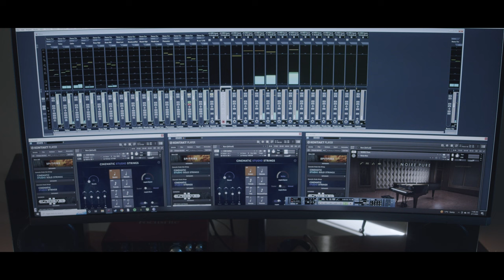Epic Emotional Film Music (Reverance - Joel Robards)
'Reverence' by film music composer Joel Robards

Strings - Cinematic Studio Strings
Horn Section - Albion One
Piano - Noire